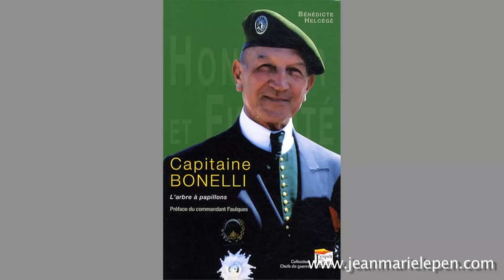Journal de bord de Jean-Marie Le Pen n° 438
Retrouvez toute l'actualité politique de Jean-Marie Le Pen sur son